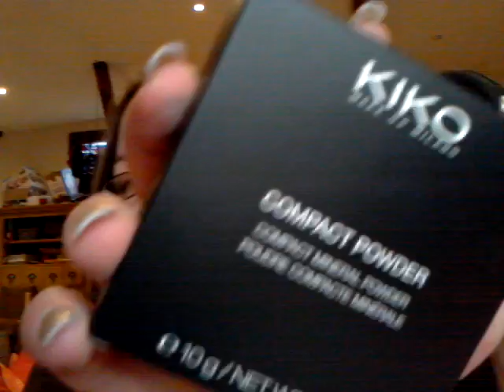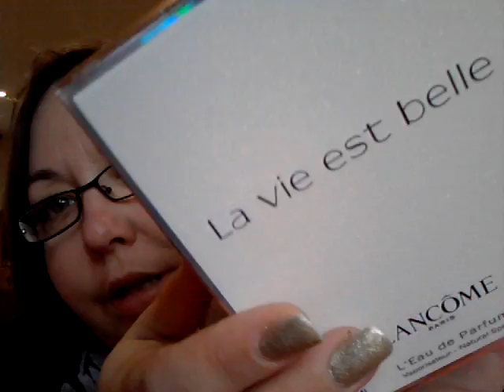Haul Kiko + China Glaze